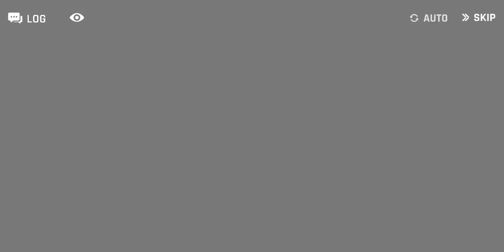Counter:Side Sigma Lifetime Contract